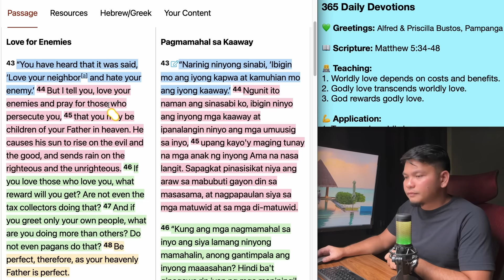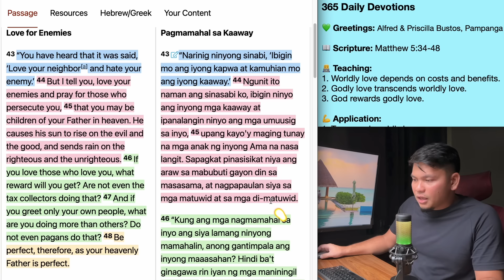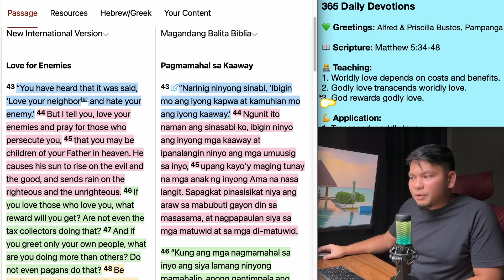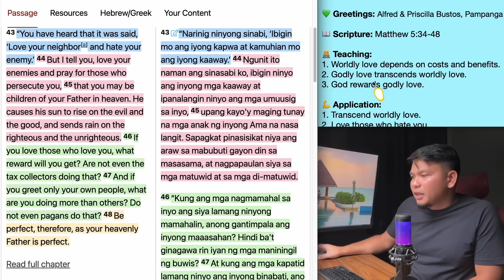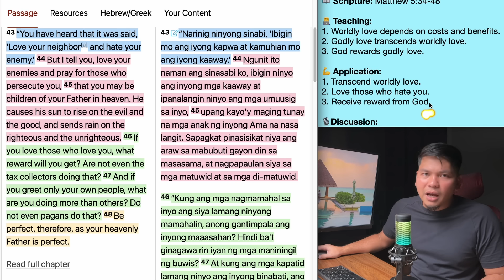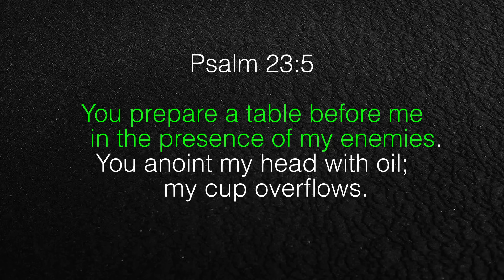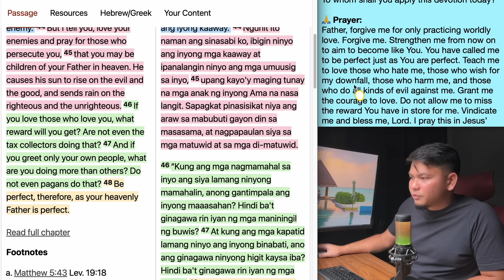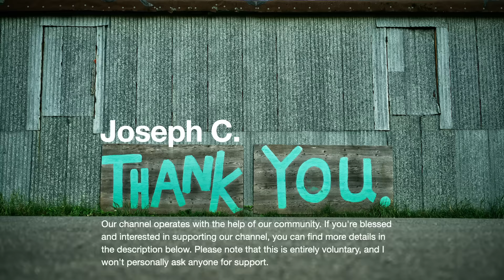May 16: Matthew 5:34-48 - Worldly Love vs Godly Love - 365 Daily Devotions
Hello there,

Today's Devotion:

365 Daily Devotions

💚 Greetings: Alfred & Priscilla Bustos, Pampanga

👨‍💻 Teaching:
1. Worldly love depends on costs and benefits.
2. Godly love transcends worldly love.
3. God rewards godly love.

💪 Application:
1. Transcend worldly love.
2. Love those who hate you.
3. Receive reward from God.

🎙Discussion:
To whom shall you apply this devotion today?

🙏 Prayer:
Father, forgive me for only practicing worldly love. Forgive me. Strengthen me from now on to aim to become like You. You have called me to be perfect just as You are perfect. Teach me to love those who hate me, those who wish for my downfall, those who harm me, and those who do all kinds of evil against me. Grant me the courage to love. Do not allow me to miss the reward You have in store for me. Vindicate me and bless me, Lord. I pray this in Jesus’ name, amen!